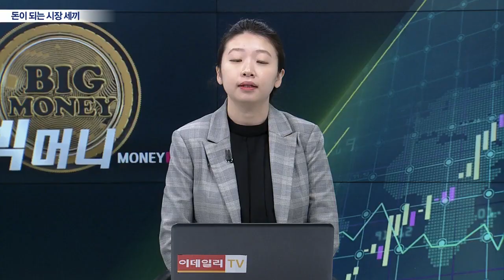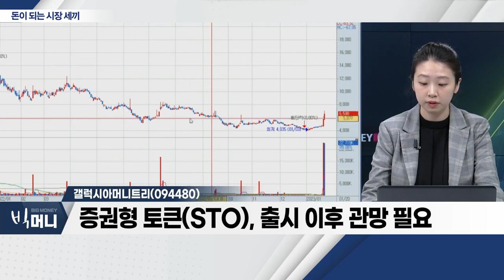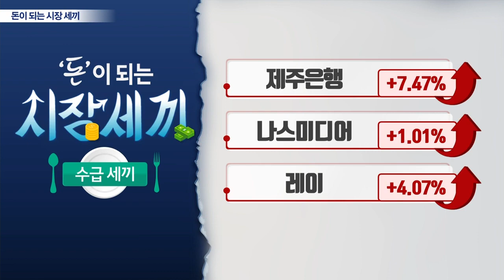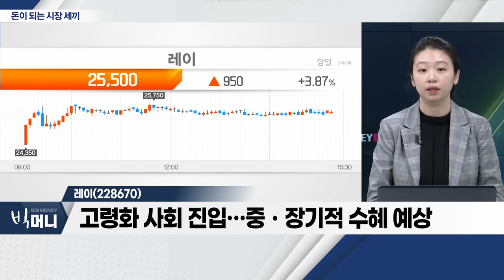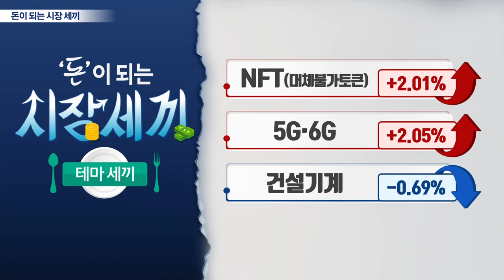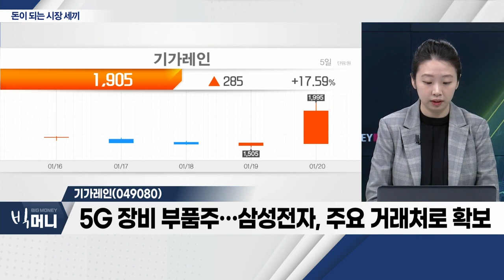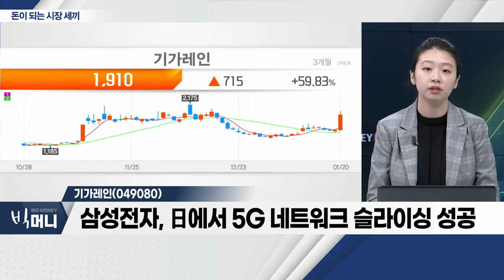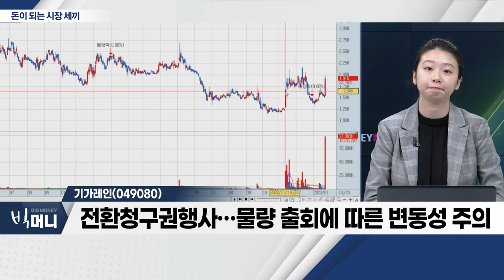갤럭시아머니트리(094480), 레이(228670), 기가레인(049080)_시장 세끼 (20230120)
- 핀테크 종합 플랫폼 기업
- 증권형 토큰(STO) 발표 기대감 확대
- 증권형 토큰(STO), 출시 이후 관망 필요
- 단기적 관점에서 접근 가능

레이(228670)
- 외국인 수급 증가세
- 디지털 진단시스템 업체… 토탈솔루션 자체 기술 보유
- 전 세계 수출로 매출 증가… 中 본격 진출 기대감
- 고령화 사회 진입… 중ㆍ장기적 수혜 예상

기가레인(049080)
- 5G 장비 부품주… 삼성전자, 주요 거래처로 확보
- 삼성전자, 日에서 5G 네트워크 슬라이싱 성공
- 전환청구권행사… 물량 출회에 따른 변동성 주의